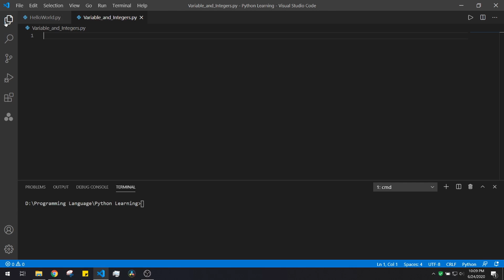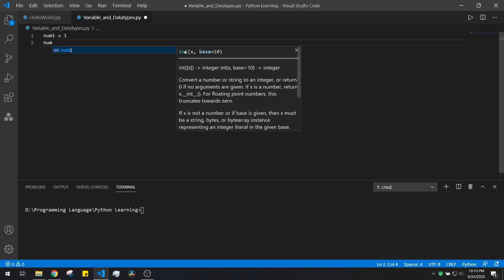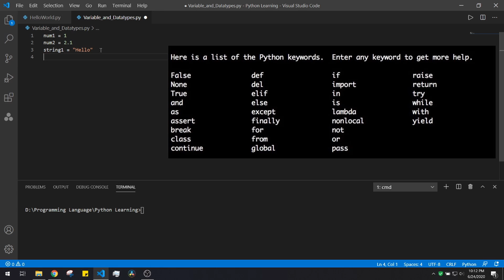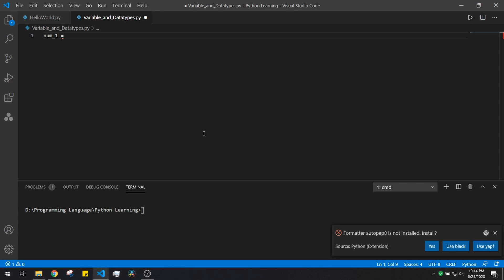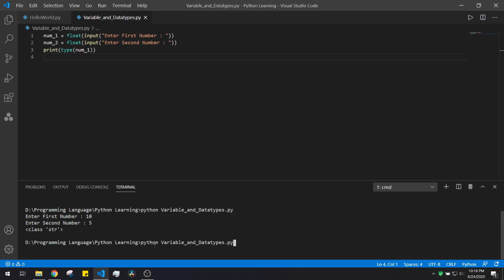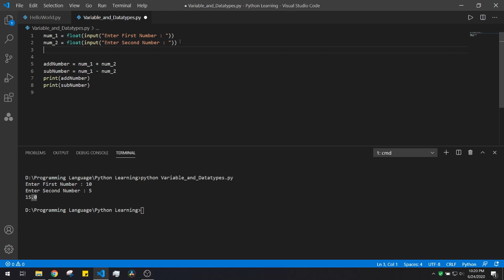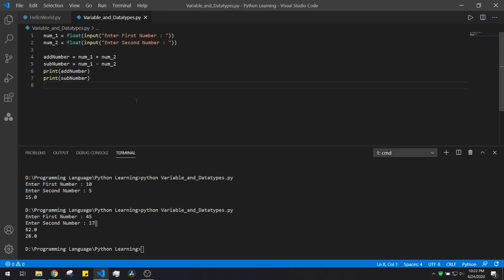Python Programming in தமிழ் | #2 Variables and Datatypes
Hi Guys, Intha video la python visual studio setup yapdi panrathunu yaeduthuruken. Innum vara naatkalla python programming yaedukalam nu iruken. Hope You Guys will support.

For More related videos please check the following links which guide you through various topics: